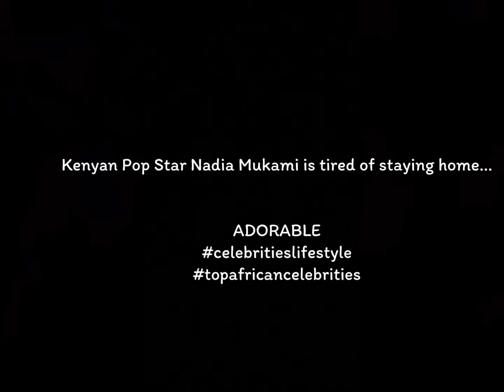EXCLUSIVE: Fans Q&A with Nadia Mukami |African PopStar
Nadia Mukami is a Kenyan based African PopStar| She celebrates with her 800k fans

Credits: @nadia_mukami